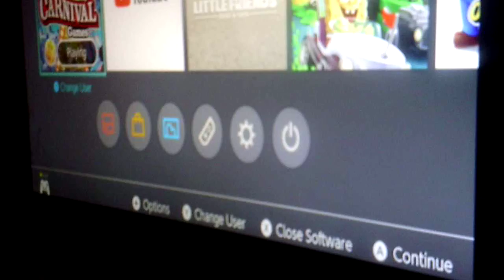live video of gameplay